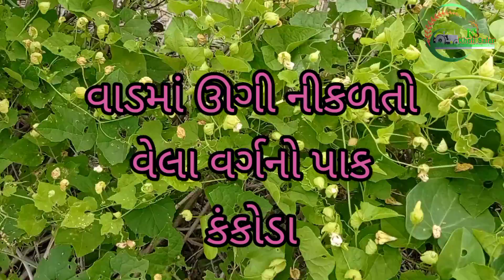વાડમાં ઊગી નીકળતો વેલા વર્ગનો પાક કંકોડા || kantola|| kankoda farming 🌱 🌾👩‍🌾👨‍🌾🚜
kantola_kankoda_velavalaa _shakbhaji _vegetable _kheti_safar#